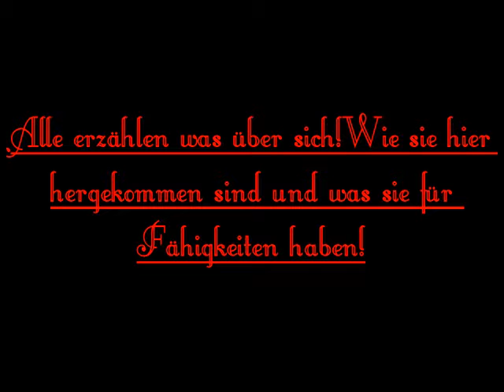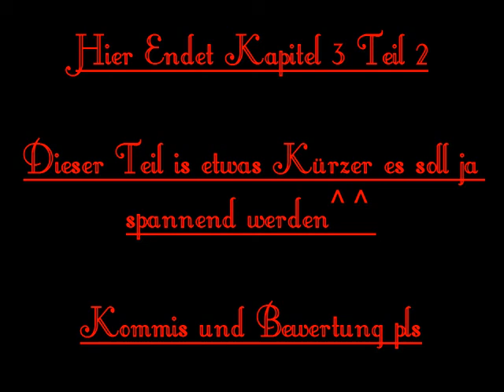Die Welt der Vier Juwelen Episode 3 Teil 2